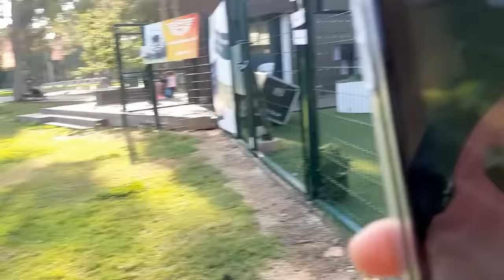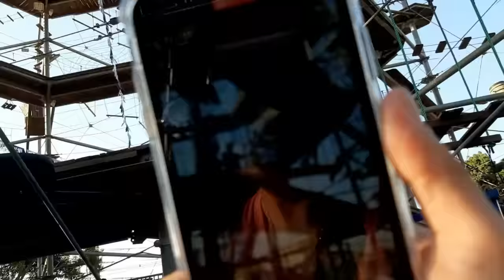PARK HAYARKON SKY TOWN TEL AVIV ISRAEL | AERIAL ADVENTURE